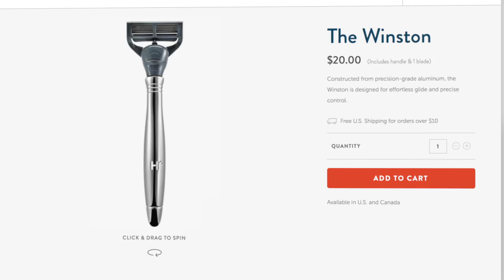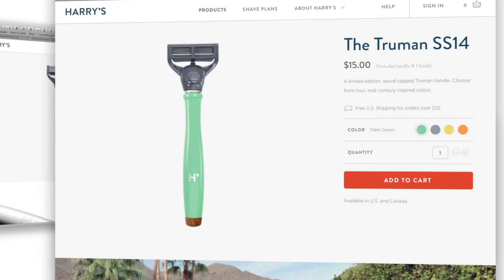MacVoices #14184: David Sparks on Delivering Your Best Presentations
David Sparks shares some of the wisdom he has obtained in his new MacSparky Field Guide, Presentations. As someone who does presentations for a living, David has gained a great deal of information on what makes (or breaks) a great presentation. With a focus on Keynote, David addresses not only the “nuts and bolts” of presentation creation, but also the mindset of the presenter and some simple tips that helps set you apart. Sharing some of the book’s content, David tells us what you’ll find there, why he felt it was important to include a huge amount of video, and how you can benefit from Presentations even if you aren’t an iBooks user.